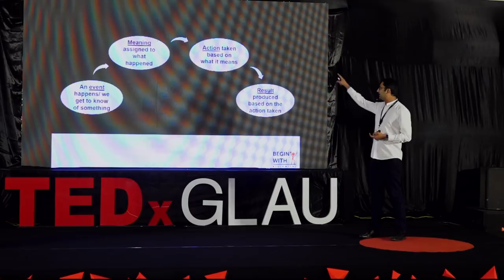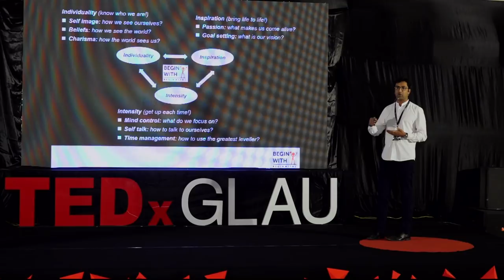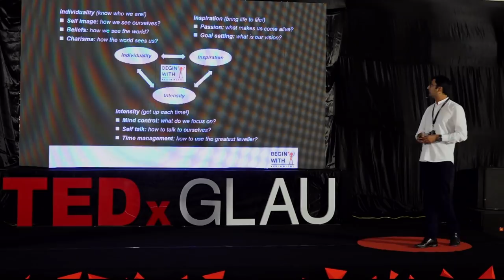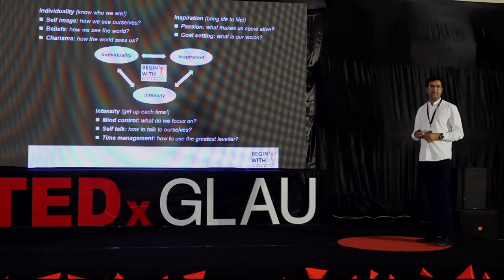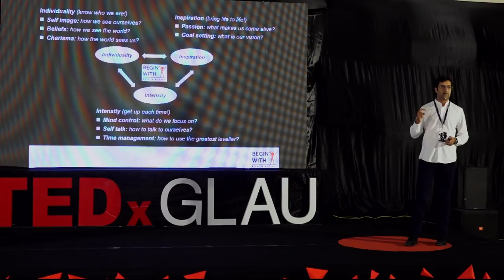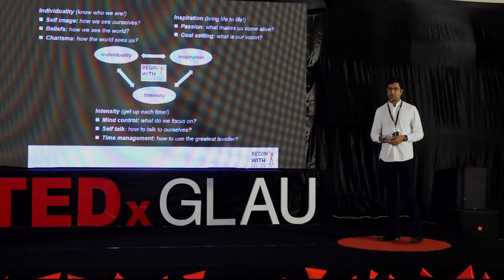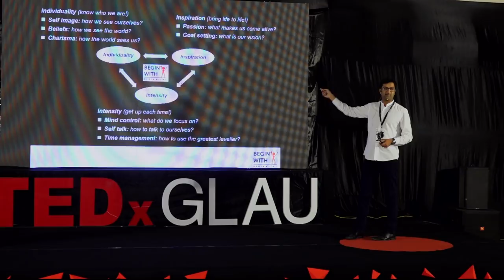How To Stay Positive & Motivated Always | Rohit Sethi | TEDxGLAU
We don’t always get what we want in life, and definitely not at a time, when we want it the most. Shit happens, and it’s normal! We cannot always control our outer world – our bodies change, the economies change, people, even the ones who are closest to us, change, ups and downs are a part of life.

At every moment in our lives, as we continue to face situations day-in and day-out, we always have two options – going below the plane of the situation and reacting from there, or going to a more positive and resourceful level and responding from there. ‘Being on top of the situation’ is in fact, a key ability that successful people are able to demonstrate more consistently than others.

In this informative talk, self-enrichment author Rohit Sethi shows how it is possible for each one of us to reach the level from where we can naturally assign positive and empowering meanings to whatever unfolds in our lives, and hence constantly remain highly positive and motivated. An expert in Telecommunication, an adept in Information and Communication Technologies, an accomplished seasoned program manager across Middle East, Europe and India, an angel, coach and consultant for startups, an IIT Roorkee alumnus, Rohit is a multi-faceted genius passionate in the areas of education, motivation, leadership, coaching, training, and personal development for about 20 years. He has authored two empowerment and self-enrichment books: "Begin with 'I'" (2015) and "Acing the Quarter-life" (2016). He has 7 live courses on Udemy with students from 120+ countries. This talk was given at a TEDx event using the TED conference format but independently organized by a local community.